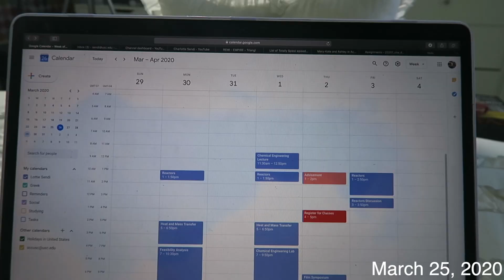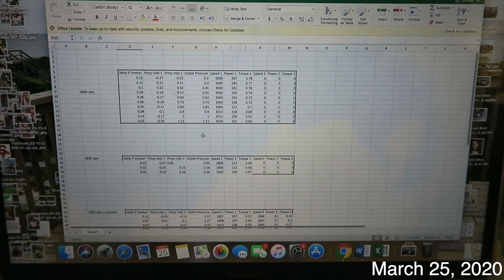College Day in My Life 2020: USC Engineering Online Classes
Hi friends!! So in today’s video I’ll be showing you a typical boring college day in my life now that USC has moved to online classes. I hope you enjoy this little quarantine vlog as I show you my online classes and a brief college day in my life.

Q&A:

A: 20

A: Virginia

Q: Where do you go to school?
A: University of Southern California

Q: Year/Major?
A: Junior & Chemical Engineering

Q: What camera/lens do you use?
A: Canon Eos Rebel T3i / Sigma 30mm 1.4f or Canon g7x